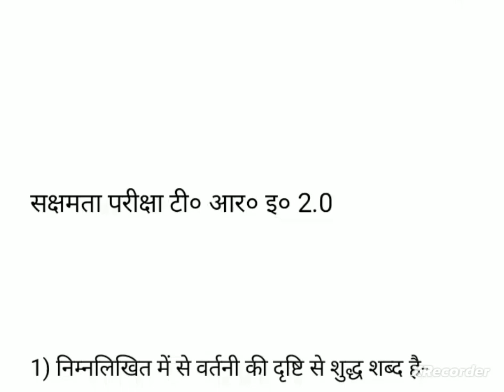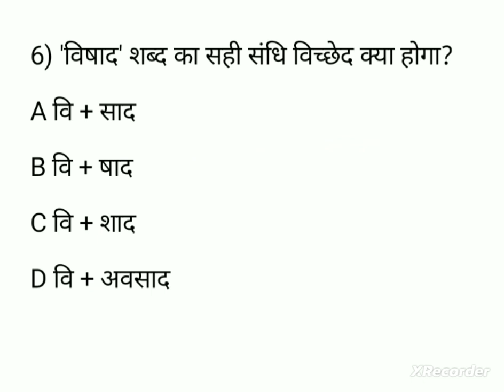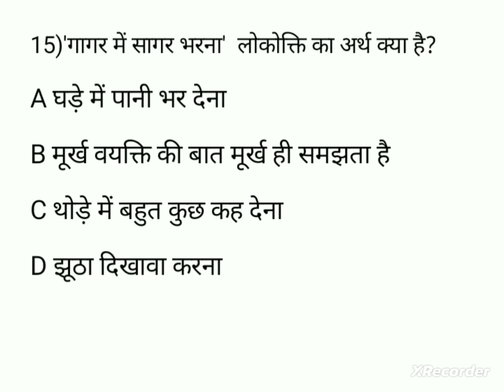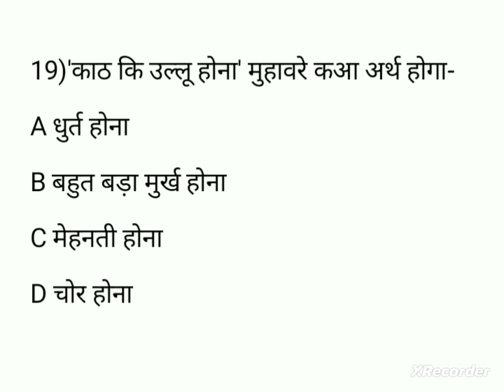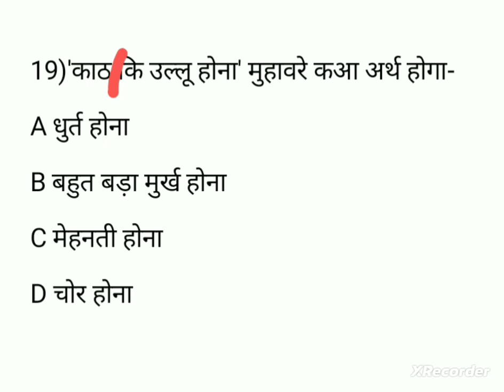Sakshamta pariksha 2.0|niyojit sakshamta pariksha part 2|#@pankajpratiyogita